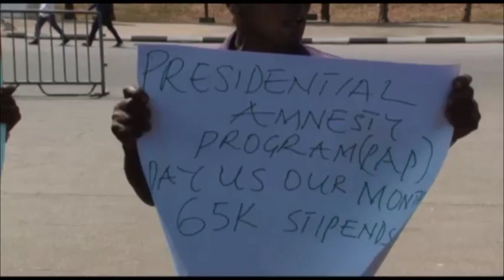Presidential Amnesty Delegates Protesting For The Deprivation Of their Monthly Stipends